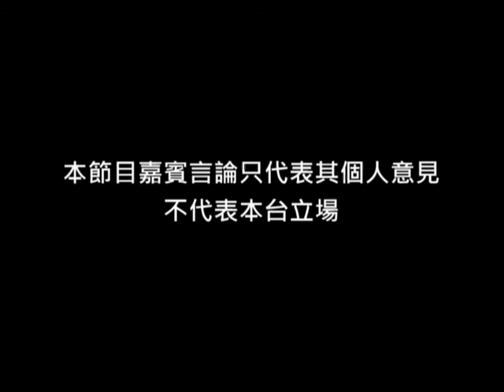《18樓CP座》第二十七集：劏房的社會價值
主持：王德全、陳友昌
嘉賓：梁欐 (民協會員)、區諾軒 (民主黨會員)

劏房火災後，社會人士關注劏房的安全問題，並且要求實施監管。然而，社會對劏房有極大需求，乃目前低收入人士的安居之所。增加住屋供應才是解決問題根源的方法，政府責無旁貸。